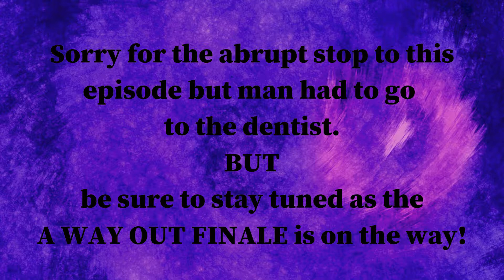A WAY OUT GAMEPLAY- Episode 5 - There is a assassin after us! Killing bad guy!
Hey you! LIKE if you enjoyed and drop a lil subscrizzle too! Here we finally find out where Harvey is and prepare a conquest to defeat him and take our revenge! (FINALLY)